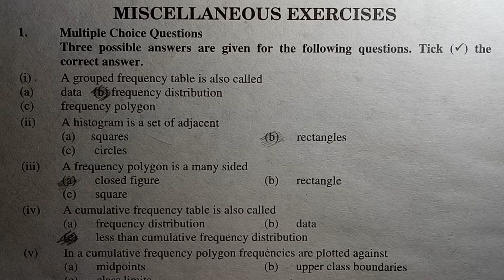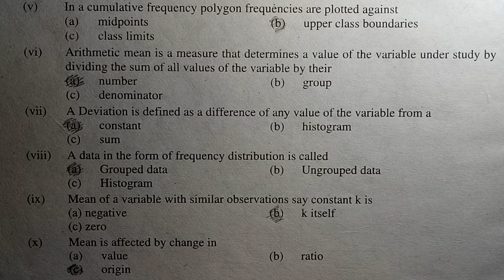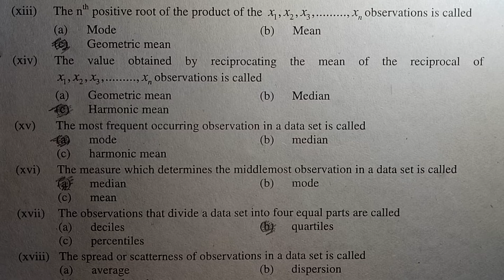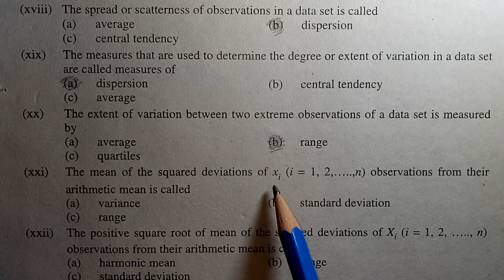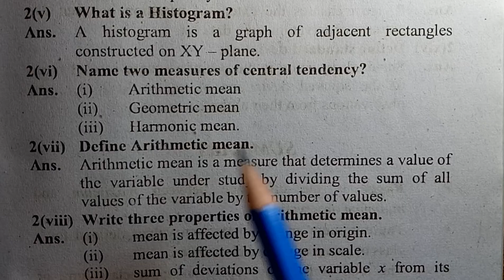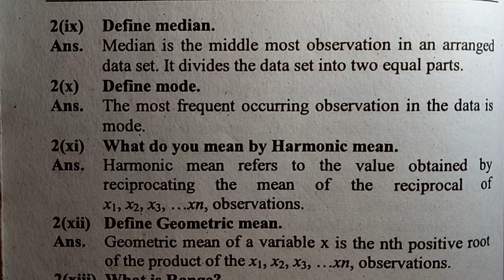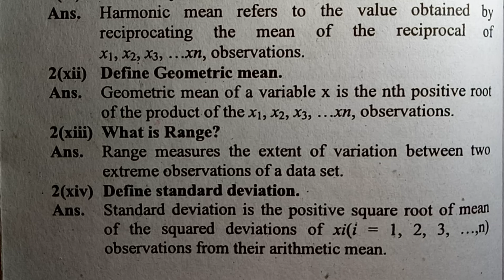Exercise complete solution, chapter 6, basic statistics, class 10 math, 10th math, gs academy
In this online lecture, SIR KHURRAM is explaining
Exercise complete solution, chapter 6, basic statistics, class 10 math, gs academy
 from the platform of gs academy youtube channel.

0:00 introduction
coming soon

WE PROVIDE
LECTURES
TEST YOUR SELF
SELF ASSESMENTS
EXERCISE MCQS

math class 10 review in urdu,
class 10 maths review ,
class 10 maths miscellaneous exercise,
math class 10 review exercise ,
math class 10,
math,
class 10 review solution,
class 10 maths,
review exercise class 10,
math 10th review,
class 10 maths review in urdu,
review class 10,
review class 10 maths,